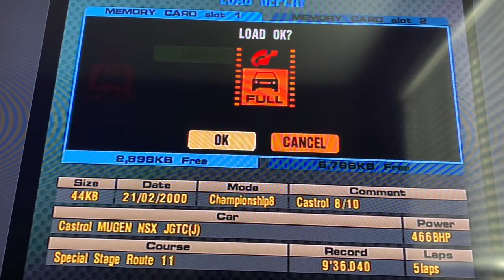Gran Turismo 3: A-Spec, Honda Castrol MUGEN NSX JGTC(J) Gran Turismo All-Stars Championships 8/10